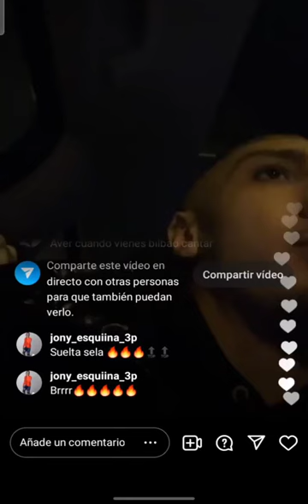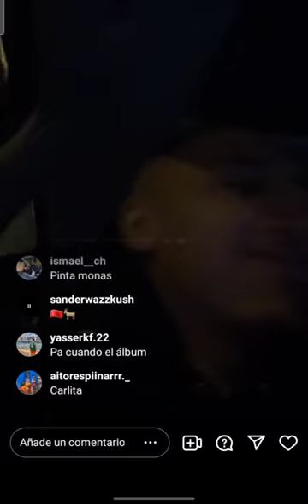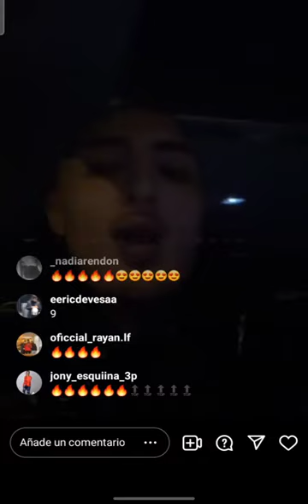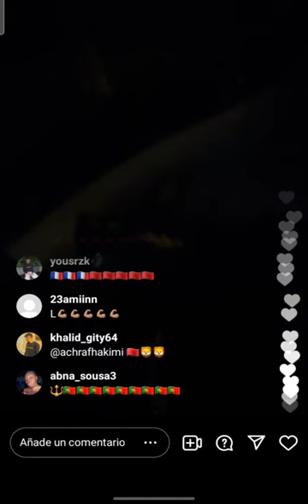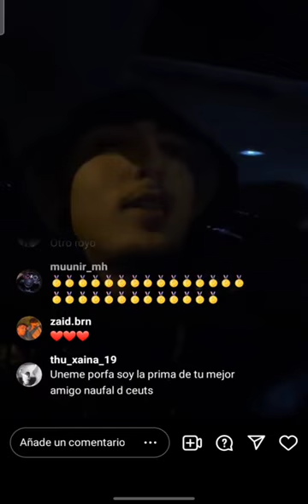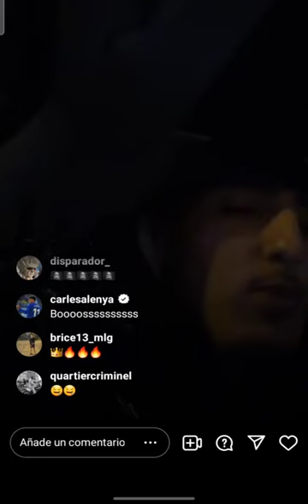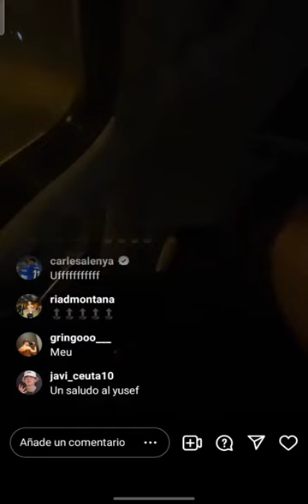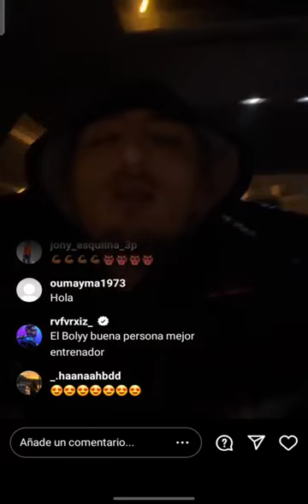Morad filtra muchos temas en directo